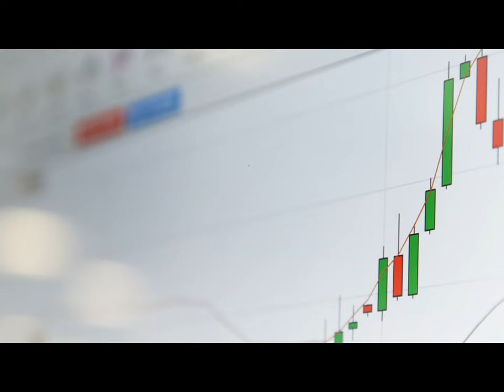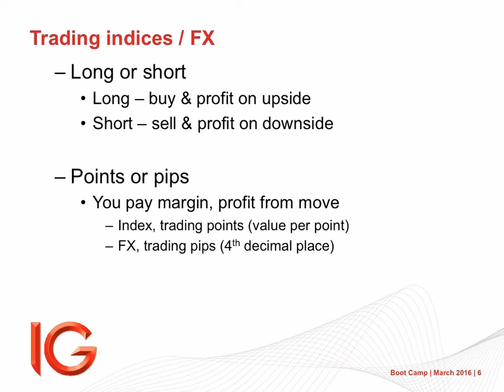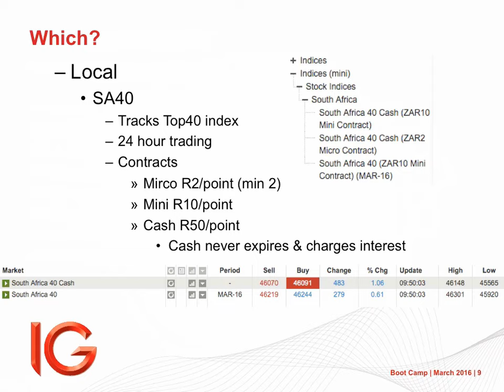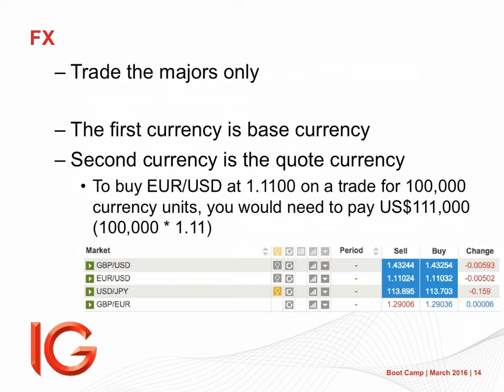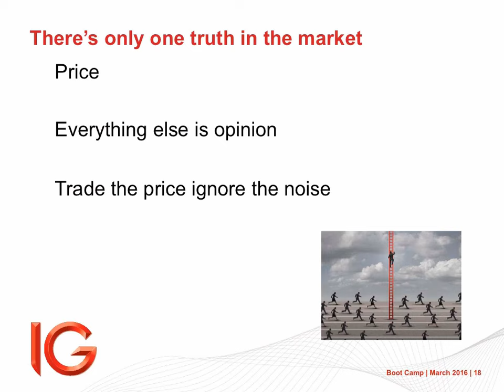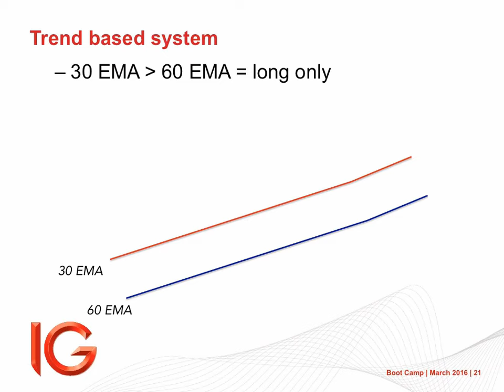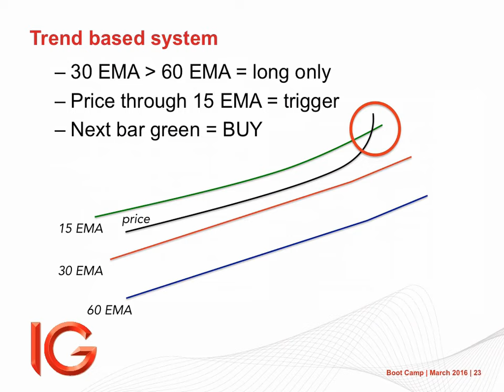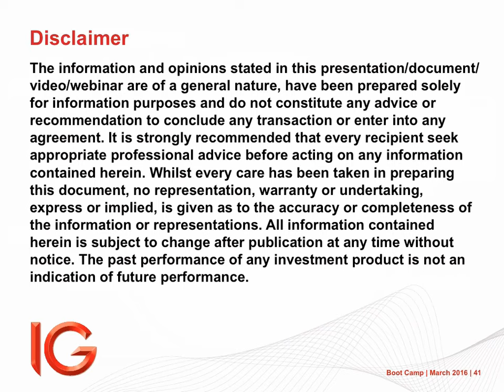Trading Boot Camp with IG (session #9 - Trading FX and indices)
In this session of the IG Boot Camp, Just One Lap founder Simon Brown looks at index and FX trading.

Things start to get real for traders as he explains how index and FX trading works as well as presenting two trading systems; the Lazy Trading System and another for trading news flow.

For many this ill be the first step into the world of trading and now armed with a system one needs discipline and lots of practise in order to be successful and in this regard starting with a demo account is recommended.